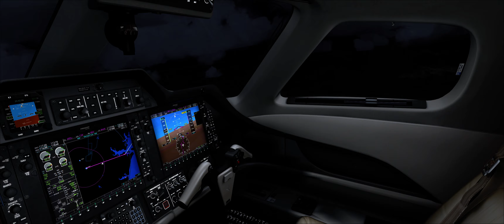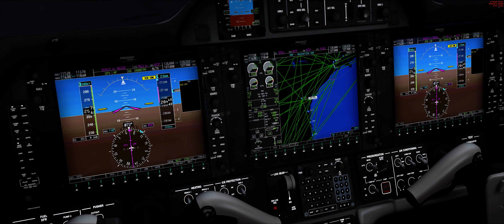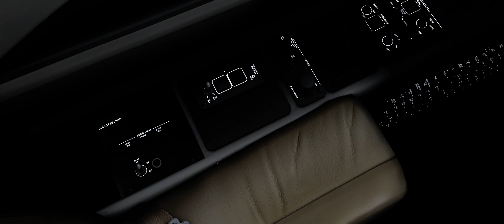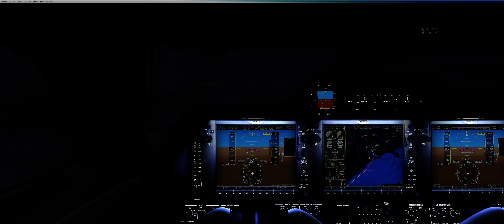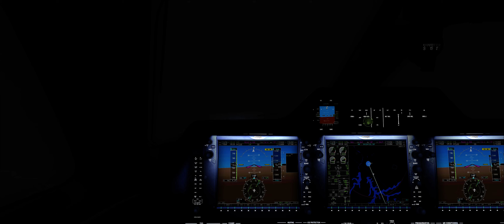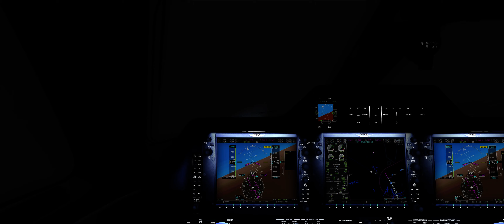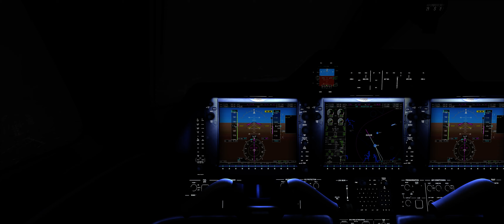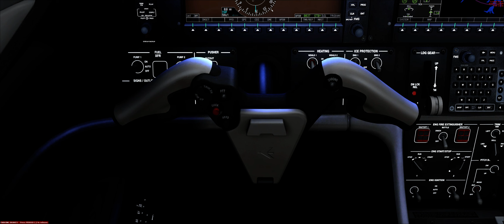SBCT to SBSP Phenom 100 FSX10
IFR RWY 17R